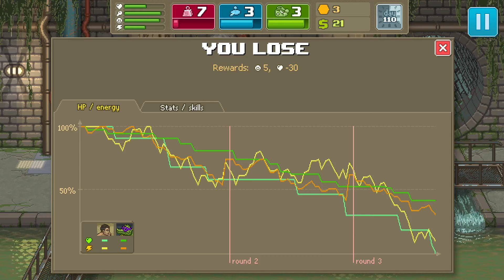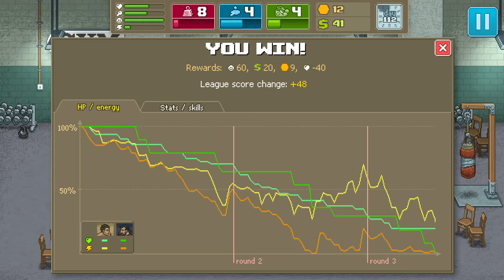Let's Play Punch Club | Gameplay | Part 6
***Weekly schedule on the About page***

Let’s Play Punch Club!

Punch Club is a boxing tycoon management game with multiple branching story lines. Your goal is clear, but how you get there depends on whether you want to legitimately climb the rankings, or take the more ridiculous, shady route.

Your father was brutally murdered before your eyes. Now you must train hard, eat chicken and punch dudes in the face to earn your place in the Punch Club ranks, and discover who ended your father's life.

Release: Full Release
Genre: Indie/Fighting/Management/RPG
Developer: Lazy Bear Games